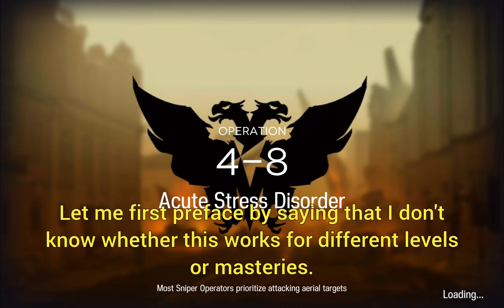Arknights | 4-8 | 2-Op Clear - No Using Operators as Bait